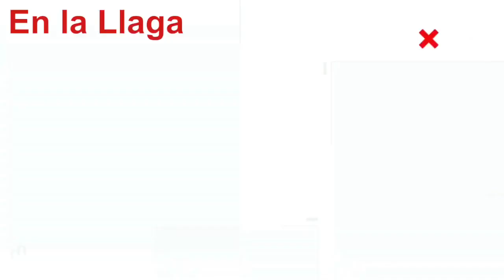¿El Presidente le sacó?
En entrevista exclusiva con Tony Aguirre, la Senadora Xóchitl Gálvez cuenta a detalle todo lo sucedido en la mañanera, donde no fue recibida por el Presidente.